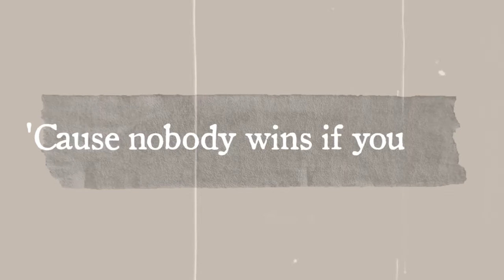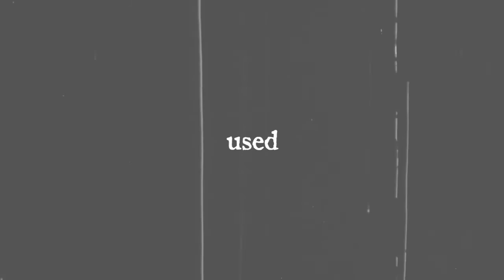MKY - Teddy Bear Song (Official lyric video)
Follow MKY on Instagram @MKYofficial ! 🧸💔